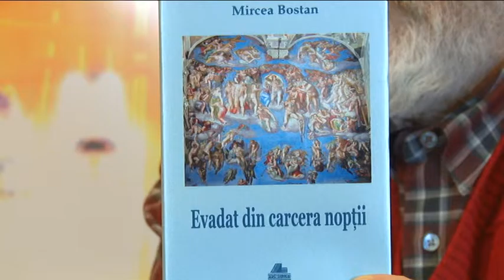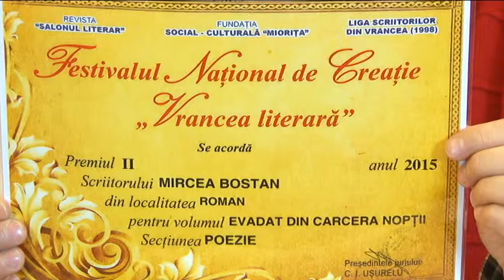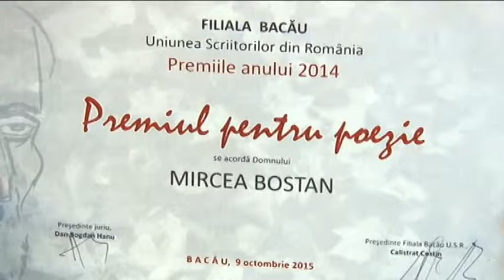Bucuriile unui poet...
Anul abia încheiat a reunit în filele sale succese ale romașcanilor în diverse domenii de activitate, în șirul generos al performerilor remarcați și remarcabili din 2015 înscriindu-se și scriitorul Mircea Bostan care a punctat în această panoplie cu un premiu individual, acordat de Filiala Bacău a Uniunii Scriitorilor…